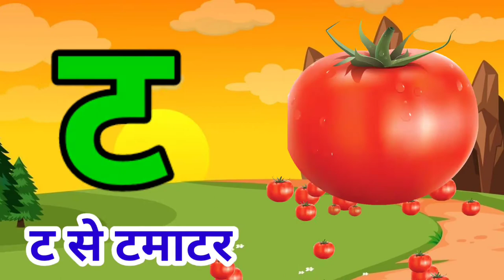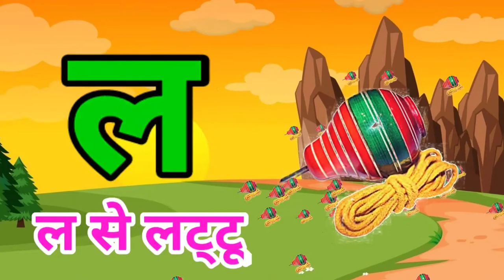अ से अनार, आ से आम, हिंदी वर्णमाला, अ आ इ ई, क ख ग, क से ज्ञ तक हिंदी वर्णमाला, A se Anar, Aa se aam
Your query

A for apple rhymes, jingalalakids अ से अनार, आ से आम, हिंदी वर्णमाला, अ आ इ ई, क ख ग, क से ज्ञ तक हिंदी वर्णमाला, A se Anar, Aa se aam

Your query
A se anar
Aseanar
A_se_anar
Aa se aam
Aaseaam
Aa_se_aa
a for apple
aforapple
a_for_apple
b for ball
bforball
b_for_ball
Hindi varnmala
hindivarnmala
hindi_varnmala
Hindi varnmala for nursery
Hindi varnamala
HindiVarnamala
Hindi_Varnamala
hindi varnmala
हिंदी वर्णमाला
हिंदीवर्णमाला
हिंदी_वर्णमाला
हिन्दी वर्णमाला
हिन्दीवर्णमाला
हिन्दी_वर्णमाला
हिंदी व्यंजन
हिंदीव्यंजन
हिंदी_व्यंजन
हिंदी स्वर
हिंदीस्वर
हिंदी_स्वर
हिंदी स्वर व्यंजन
हिंदीस्वरव्यंजन
हिंदी_स्वर_व्यंजन

‎@Chhotu TV
‎@ChuChu TV Nursery Rhymes & Kids Songs
‎@ChunChun TV